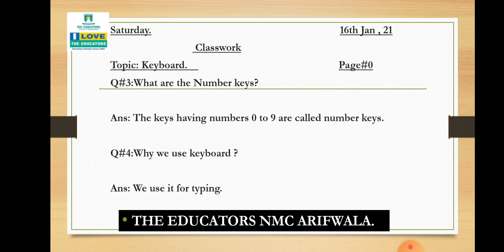class II computer science ch#5 video#316 Jan,2021